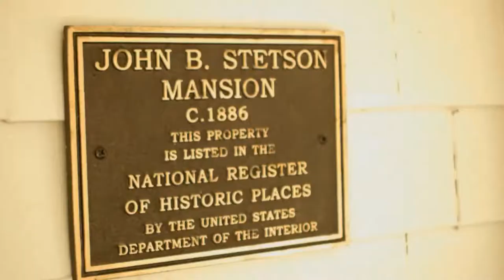Stetson Mansion - History Minute